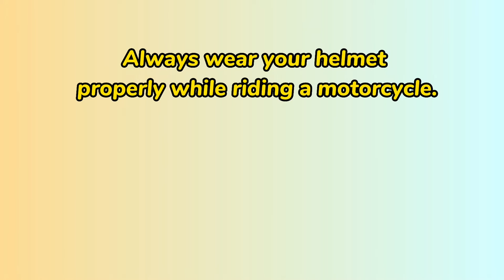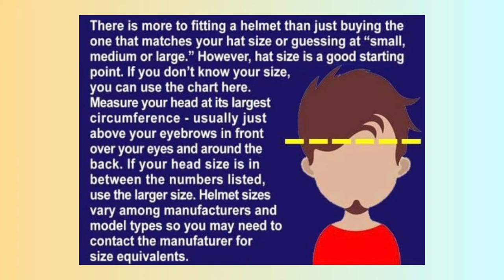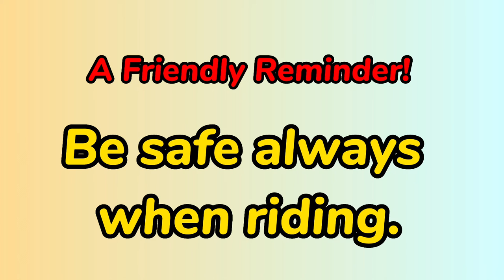GETTING THE RIGHT FIT FOR YOUR SAFETY HELMET | PARTS OF A HELMET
* ROAD AND TRAFFIC RULES IN EXPRESSWAY YOU MUST KNOW | WHAT ARE THE ROAD & TRAFFIC RULES IN EXPRESSWAY

* ROAD SAFETY AND TRAFFIC RULES | PAGLIPAT NG LINYA SA DAAN | SAFETY FIRST IN THE ROAD | SAFETY FIRST

* MGA KARANIWANG SANHI NG AKAIDENTE SA DAAN AT MGA BATAS TRAPIKONG NILABAG NITO | AKSIDENTE SA DAAN

getting the right fit for your safety helmet
how to get the right size motorcycle helmet
a good helmet should fit
properly fitted helmet
is wearing a helmet required by law
7 helmets
parts of a helmet
parts of a helmet knight
what are the parts of a helmet called
different parts of a helmet
parts of a helmet starting with v
parts of a helmet football
parts of a motorcycle helmet
parts of a roman helmet
parts of a fire helmet
parts of a bike helmet
parts of a safety helmet
parts of an astronaut helmet
parts of a helmet of a knight
parts of an helmet
transparent part of an astronauts helmet
parts of an f1 helmet
parts of an nfl helmet
what are the parts of a football helmet
what are the parts of a roman helmet called
what are the parts of a bike helmet
what are the parts of a helmet
what are the different parts of a helmet
helmet parts name
parts of a fireman's helmet
parts of a dirt bike helmet
parts of a baseball helmet
parts of a batting helmet
bike helmet parts name
parts of a cycling helmet
what are the parts of a football helmet called
parts of a cricket helmet
parts of a construction helmet
what is a class c helmet
different parts of a football helmet
different parts of a motorcycle helmet
parts of a diving helmet
helmet all parts name
parts of a equestrian helmet
parts of a football helmet
parts of a military helmet
parts of a greek helmet
parts of a hockey helmet
inside of a helmet
importance of a helmet
j-tech helmet replacement parts
parts of a kabuto helmet
parts of a knight helmet
helmet spare parts near me
are one k helmets safe
labeled parts of a roman helmet
parts of a lacrosse helmet
parts of a helmet medieval
parts of a motocross helmet
part of a motorcycle helmet crossword clue
components of a motorcycle helmet
parts of modular helmet
parts of mtb helmet
parts of motorbike helmet
parts of a medieval helmet
parts of a racing helmet
what type of structure is a helmet
parts of a samurai helmet
parts of a spartan helmet
parts of a space helmet
parts of a stormtrooper helmet
parts of a ski helmet
parts of spyder helmet
safety helmet parts name
parts of the helmet
the parts of a helmet
parts unlimited helmet catalog
what is a helmet used for
parts of a viking helmet
parts of a welding helmet
z motorcycle helmets
z helmet
2 piece helmet
what is a 3/4 helmet
anatomy of a helmet